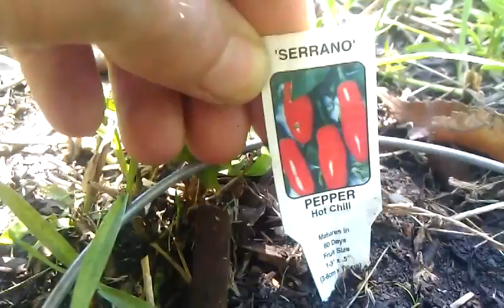Serrano peppers and OKRA 1st update ! for the Trendys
Okra Serrano peppers, 1 sweet banana plant that got chopped by my father using a weed eater around them one day an chopped  .. he was lucky though an and came back to life. My fathers OKRA plants are looking good this afternoon, I think I planted them too late though will see its about fall season now so will see.